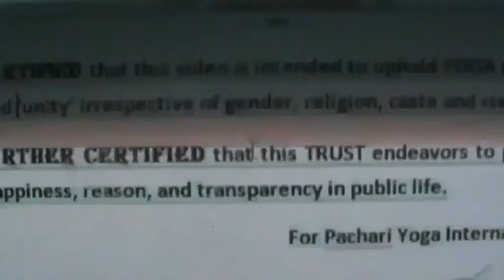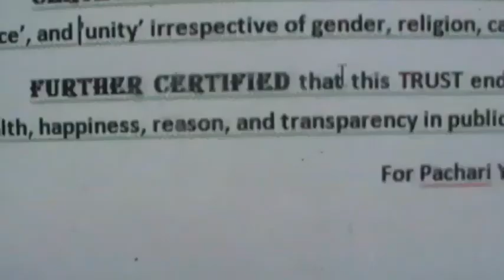Calling world class-doctors for headstand in yoga,,